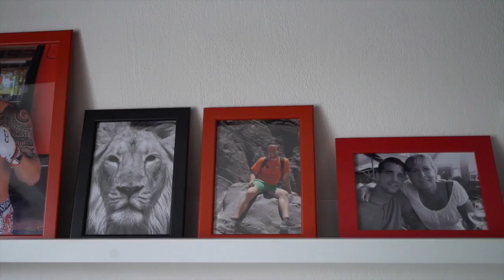OKTAGON - magazín bojových sportů (Lukáš Pajtina vs. Jaroslav Jartim)